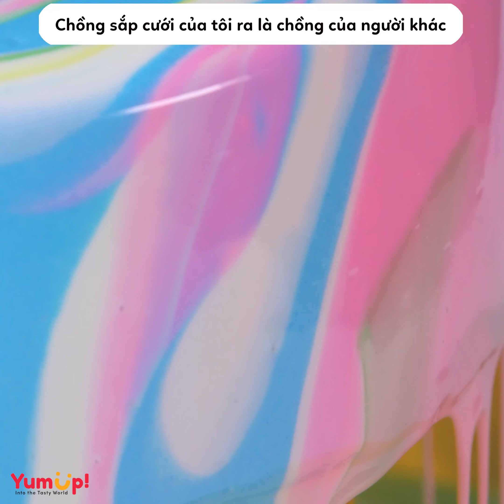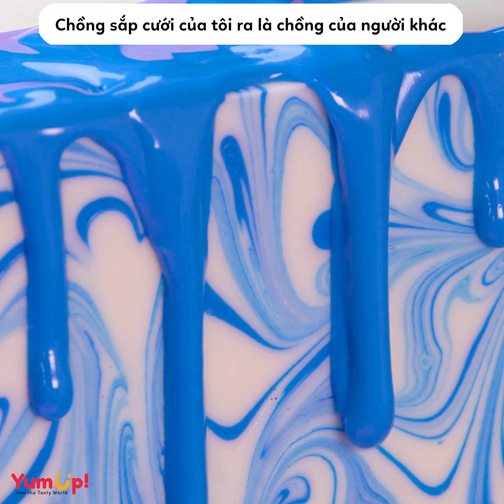Tâm sự số 394 ✨Có nên giựt lại chồng của tuesday ✨ Tâm Hồn Ăn Uống 🥧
00:00 Có nên giựt lại chồng của tuesday?
03:21 Tâm sự không tên #14
08:10 Tâm sự không tên #15
12:38 Tâm sự không tên #13
15:46 Phát hiện bạn cùng phòng làm gái
19:17 Ở đây tôi có cơm chó, mời bạn vào ăn
22:26 Ny cầu hôn nhẫn kim cương giả
25:51 Chồng sắp cưới của tôi ra là chồng của người khác
29:30 Sóng gió phủ đời trai, tương lai nhờ nhà vợ